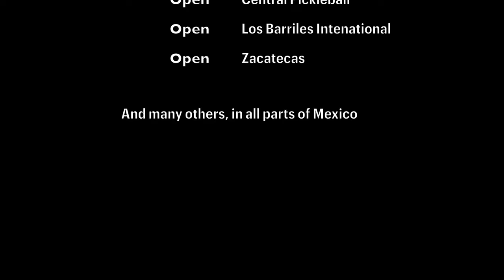CRBN Kike Casillas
As a project to keep my mind, eye and editing skills active, while recovering from spine surgery, I made this short Mexican Pickleball video to help Mexican player Kike Casillas attain his dream of being CRBN’s first sponsored athlete in Mexico 🇲🇽! Will let you know if Kike succeeds; it was submitted today to a good response so far.

This video profiles the highly respected Mexican pickleball player, coach and instructor Kike Casillas. Kike plays open-level pickleball tournaments all over Mexico. Since he started playing in 2018, he's won many gold medals in both men's and mixed open-level doubles. His favourite paddle is CRBN's 1X Power Series Elongated 16mm paddle. For high-altitude tournaments, Kike prefers CRBN 1 Control Series Elongated paddle, where the ball travels faster and further. He comes from a squash and volley-ball racquet sports background in his home city of Guadalajara, Mexico. Currently, located on the west coast of Mexico, he plays at the Barra De Navidad Cabo Blanco Resort Pickleball Club, where he also manages the courts.

This demo video was produced, directed, shot and edited by John Hopkins He made it entirely with two of my iPhones and a GoPro 4, using the internal mic, available light, and editing with FCPX on my laptop. Special thanks to Carlos E. Argote, also a fabulous player at Cabo Blanco Resort Pickleball Club, for his wonderful drone shots. CRBN. Thanks also to all others at the Club who stepped up to help out! Enjoy this World Premiere ‼️🇲🇽‼️⭐️